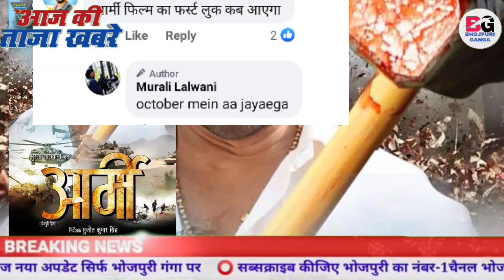भोजपुरी की ताजा खबरें#862-Latest News Of Bhojpuri | Bhojpuri Ki Taza Khabar | Nirahua,Pawan,Khesari